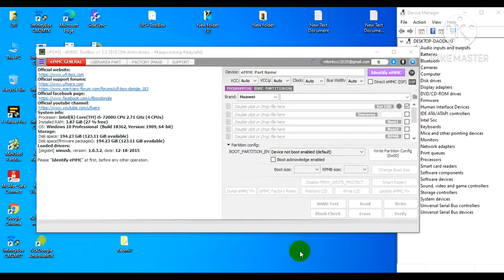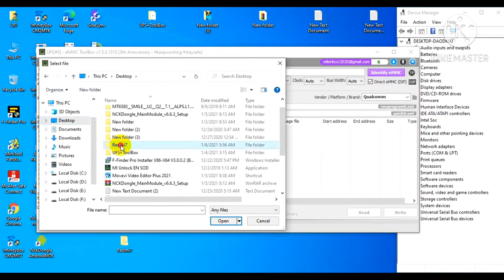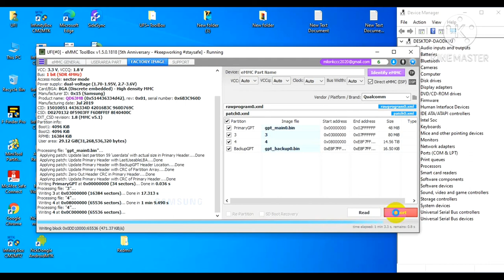Redmi 7 bootloader unlock bye Ufs box ISP